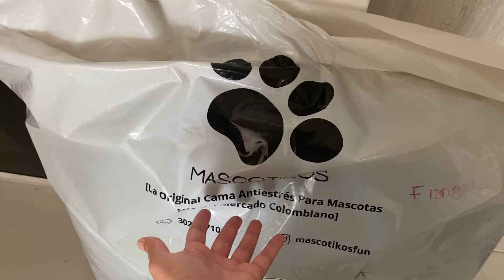¡NOS VAMOS A MUDAR!✨comienza la aventura✨| VLOG MUDANZA 1📦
¡nos mudamos amigos! asi que es hora de organizar todo✨
Gracias por acompañarme en esta aventura, con amor Rosana Marcela G 🧚🏻‍♀️✨

Instagram.   @rosanamarcelag

TikTok.   @rosanamarcelag